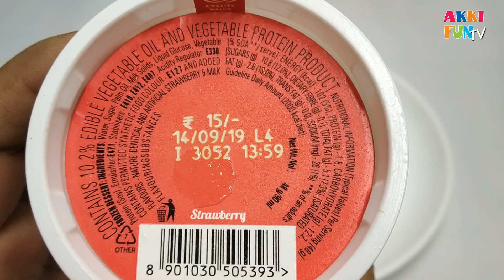dairy strawberry ice cream, kwality wall's strawberry ice cream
dairy ice cream vs kwality wall's ice cream